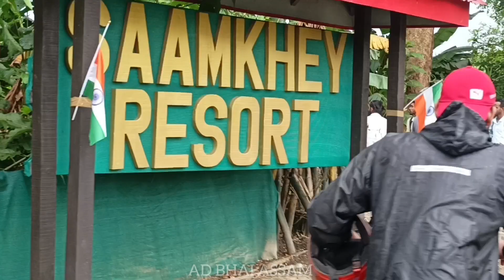15 August special trip/Bike riding/Best resort in Arunachal Pradesh Tung tao resort explore video 🇮🇳